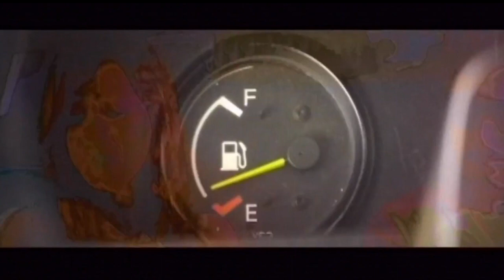Darshan and Madalasa Go For Long Drive | ದರ್ಶನ್ ಮತ್ತು ಅವರ ಸಹೋದರಿ ಬಾಲ್ಯದ ಕಥೆ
Kannada Movie - Shourya